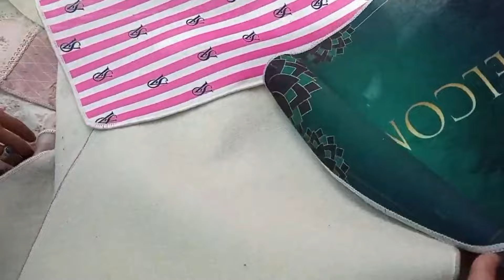جولة في مارشي باش جراح 📢 ماعن رمضان باطل💥 ما تراطيش 😍عمري كوزينتك يا مادام